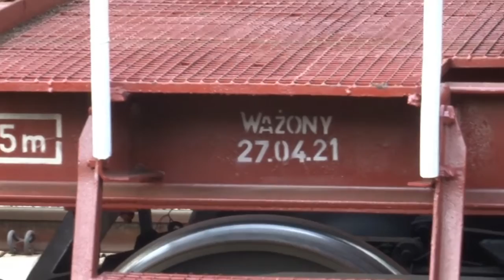Pociągi na stacji Bełchów, w Dzierzgówku w tym burza, tęcza i zachód Słónca 4.7.2021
Przedstawiam wam oto składanke pociągów z Bełchowa i z Dzierzgówka, które były nagrywane od godz. 12:10 do 21:25. Na początku mamy siódemke EU07-1525 PKPC z klockami co stała wygaszona w kier. Łowicza. Ten skład dopiero ruszył ok. godz. 17:45. Po godz. 15 siódemka się odpaliła i patyk w górze i do tego robili jeszcze próbe hamulca.
Ok. godz. 15:20 zaczęło się chmurzyć od str. Łowicza a nawet było słychać grzmoty z tej chmury i później to się bardziej zaczęło tworzyć i zahaczyło Bełchów a nawet Skierniewice. Zaledwie lał ulewny deszcz a pare było tylko grzmotów i tak było to do ok. godz. 17 a potem przestało padać a chmura poszła w kier. Skierniewic a tutaj wszystko już zanikało co zaledwie jeszcze troche pokropiło. Według radaru w Skierniewicach padło kilka wyładowań a potem ucichło i wszystko zaczęło zanikać. Jeszcze kolejna strefa opadowa szła od str. Warszawy w kier. Łodzi, ale nie dotarła bo już zaczęło zanikać i tak było już do końca dnia.  Po godz. 19 pojawiła się tęcza na Południe bo tam pewnie padało a tutaj świeciło Słonce no i na zakończenie dnia nagrałem jeszcze zachód Słońca.
3 rarytasy złapałem w ciągu 1 dnia: Krakowskiego Husarza ze Sprewą do Berlina a na powrotnej Sprewie Koronawirusowego Taurusa EU44-005. Na Varsovi poleciał Griffin EU160-030 Polski Produkt.
na koniec mamy 2 wagonowego Chemika z Katowic do Płocka. Zazwyczaj 2 wagonowy jeździ Kociewie z/do Łodzi Kaliskiej.
Ok. godz. 19:20 na stacje w bok zajechał byczek ET22 z zbożówkami i niektóre wagony były świeżo po rew. np. z datą 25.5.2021r., 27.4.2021r.
Od str. Skierniewic zajechał skład TranSchem z ET22 czele i pociąg w kier. Łowicza przejechał torem bocznym bez postoju. Trafiły się też luzacki PKPC min. ET22 oraz ET41
Od 13 Czerwca IC Mewa do Warszawy Wsch. jeździ przez Skierniewice z postojem w Żyrardowie a natomiast od tego dnia wróciła również okrężna Mazovia-Bis z Płocka do Warszawy, która kursuje tylko przez Skierniewice, Grodzisk Maz. no i oczywiście ten skład jeździ tylko w Niedziele.